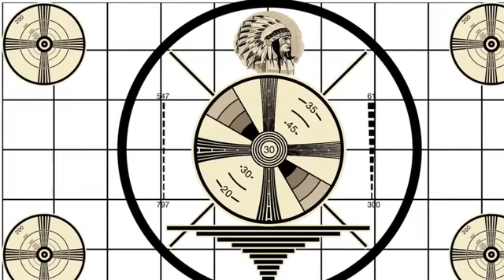Soul Shaker Garage - "LIVE" - "Social Distancing Edition" #44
Songs Played in this SoulCast #44
"Save Yourself" by: Soul Shaker - "2017"
"Black Night" by: Deep Purple - from the album: Deep Purple "1969"
"Just What The Doctor Ordered" by: Ted Nugent - from the album: Ted Nugent "1973"
(Deep Purple and Ted Nugent music and lyrics are property and copyright of their owners). All songs Performed by: Monte Capps, Charles Baca, Doug Barnes and the support from all of you that watch and "ROCK".. We are Soul Shaker at Charlie Machine Studio - any night, anytime! - The Garage is for bands or musicians that need showcasing or rehearsal space, live venue sound, live recording or a place to Podcast.